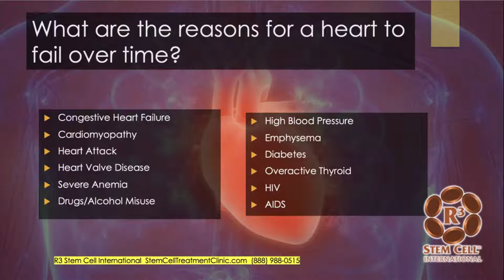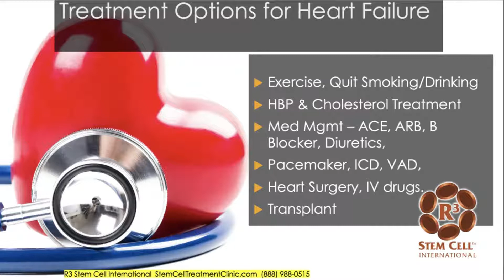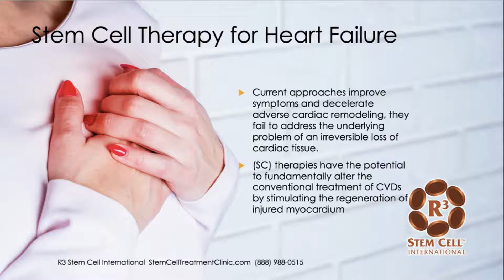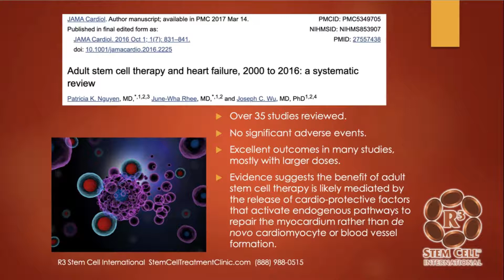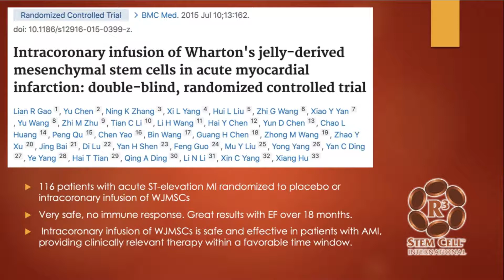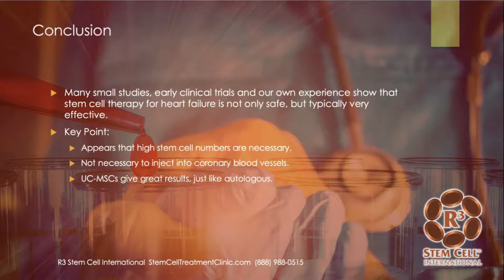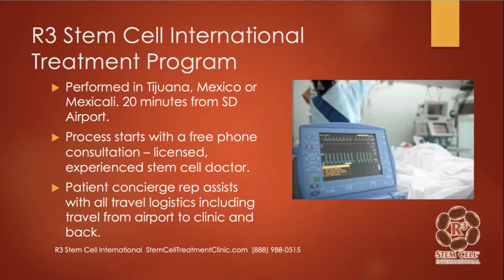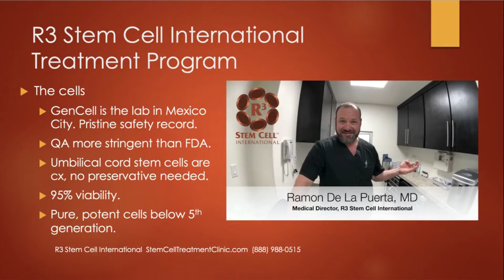Stem Cell Therapy Could Cure A Patient With Heart Failure - Dr. David Greene R3 Stem Cell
Stem cells are being used in medical science to treat different types of diseases and health issues. This may include ailments such as heart failure, multiple sclerosis, diabetes and more. Numerous scientists like Dr. David Greene R3 Stem Cell believe that stem cell therapy can help restore a damaged heart to work properly and function better than it ever has before.

The reason why stem cell therapy is so effective with heart problems is that stem cells are able to repair tissue damage by replacing damaged cells with new ones that have been shaped in a way to mimic the original tissue.